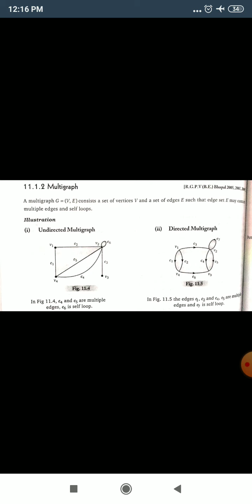Lecture52 Multigraph and Bipartite Graph